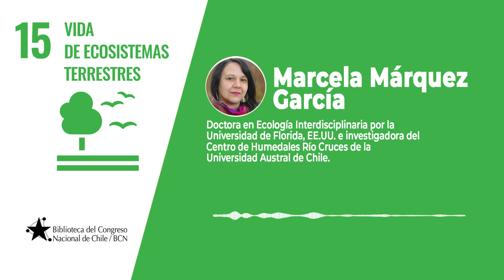Agenda 2030: Un Podcast sobre el ODS 15 "Vida de ecosistemas terrestres" con Marcela Márquez García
La bióloga y doctora en Ecología Interdisciplinaria por la Universidad de Florida, EE.UU., quien además es investigadora del Centro de Humedales Río Cruces de la Universidad Austral, analiza los desafíos de Chile en torno a la conservación de la biodiversidad en nuestro territorio, así también las temáticas que deberían formar parte de la agenda legislativas asociadas al ODS 15.

Agenda 2030 es un podcast producido por el Departamento de Estudios de la Biblioteca del Congreso Nacional.